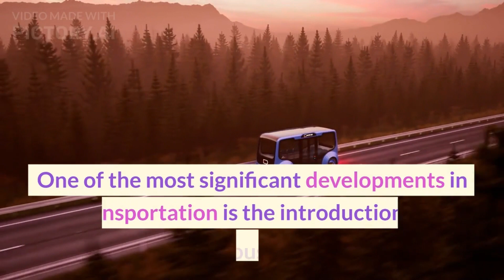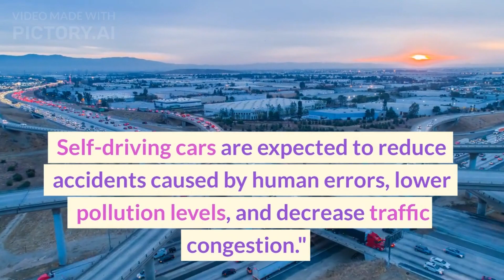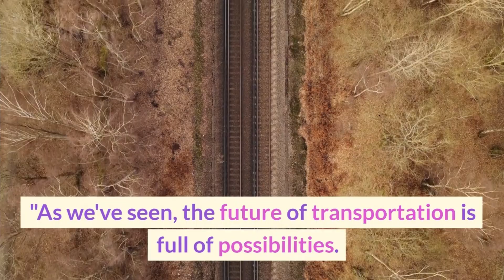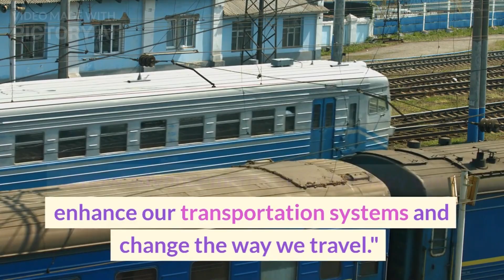Unveiling the Future of Transportation: Reshaping Travel with Autonomous Vehicles - Hyperloop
Unveiling the Future of Transportation: Reshaping Travel with Autonomous Vehicles, Electric Mobility, and Hyperloop

Description: Join us as we embark on a journey through the future of transportation and explore the revolutionary advancements that are reshaping the way we travel. Discover how autonomous vehicles, electric mobility, and hyperloop technology are enhancing safety, efficiency, and sustainability in transportation systems worldwide. Don't miss out on this eye-opening exploration!

Together, let's stay ahead of the curve and unlock the endless possibilities of the future!

Question Section:

How are autonomous vehicles transforming the transportation industry?
What are the benefits of electric mobility in transportation?
How does hyperloop technology work and what are its advantages?
What role does sustainability play in the future of transportation?